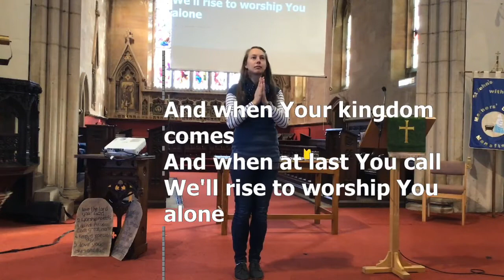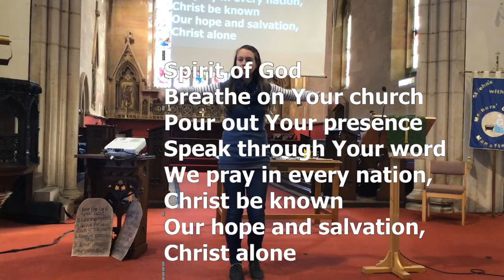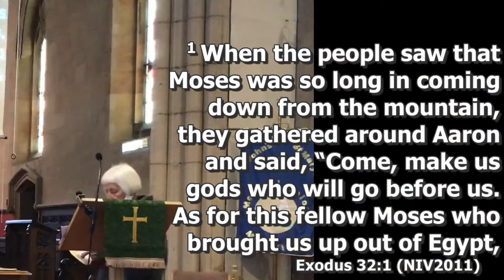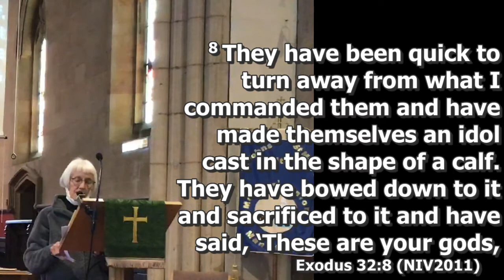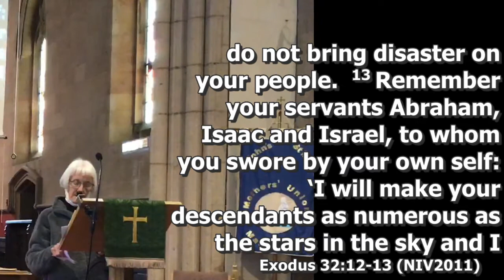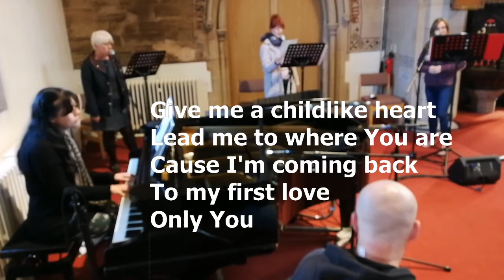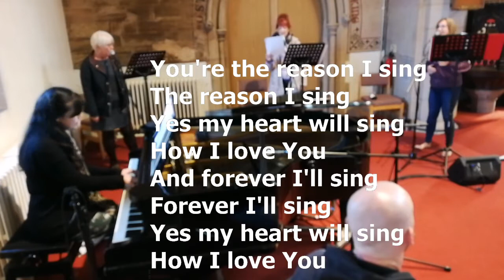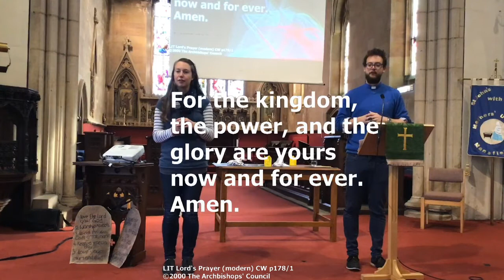Sunday Service | St John's with St Mary's Mansfield Main Service 11th October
St Johns with St Marys Mansfield - Main Service, 11th October 2020

With Rev Chris Lee, Ruth, Judith & Pauline

Readings for today: Exodus 32: 1-14  &  Matthew 22: 1-14